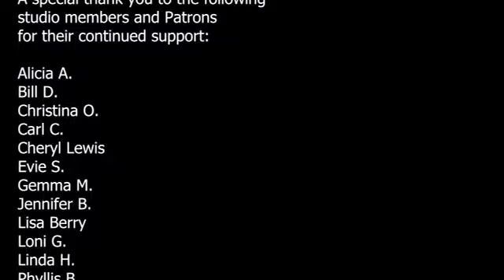Yin Yoga Class for Back Pain ~ Full 60 Minute Class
This yin yoga class invites us to slowly relax into the muscles around the back to help alleviate pain

Learn more about us and sign up for our newsletter

Singing bowls featured in this video available